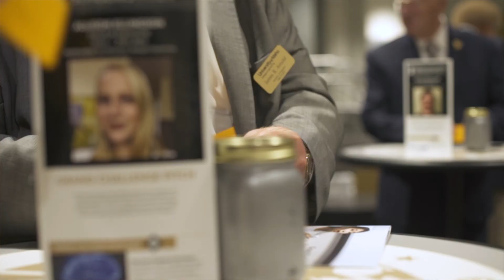Grand Challenge Scholars Program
The University of Idaho College of Engineering is committed the Grand Challenge Scholars Program – a combined curricular and extra-curricular program with five components designed to prepare students to address the 14 Grand Challenges of Engineering in the 21st century. U of I is among a select group of engineering schools nationwide that is actively working to graduate more than 20,000 formally recognized Grand Challenge Engineers over the next decade.  Jackie Martinez, Gabryel Conley and Allison Ellingson are U of I engineering students currently enrolled in the Grand Challenge Scholars Program.